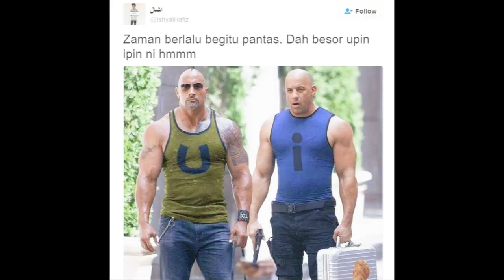Keris Sakti Official MV - Fakhrul Razi (Korean reaction men / SGwannabe)